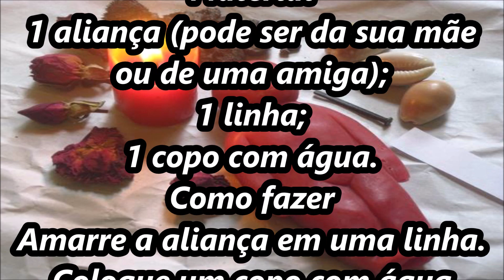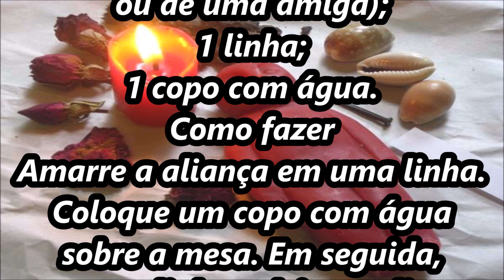Simpatia da aliança no copo